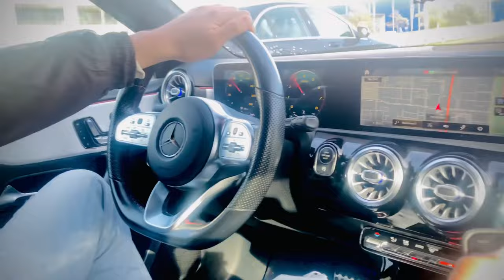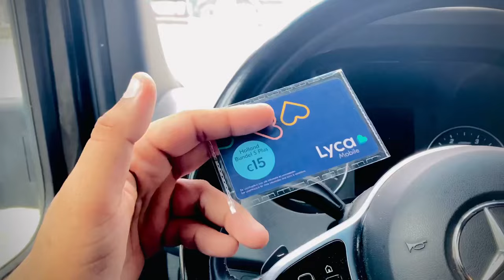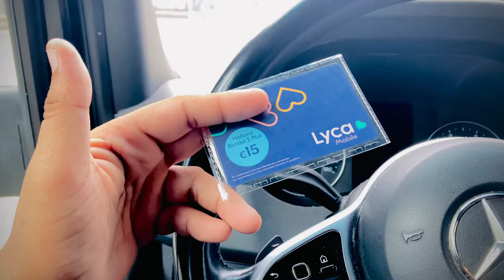😱DAY-1 AMSTERDAM HOLLAND🇳🇱imukeshbansal